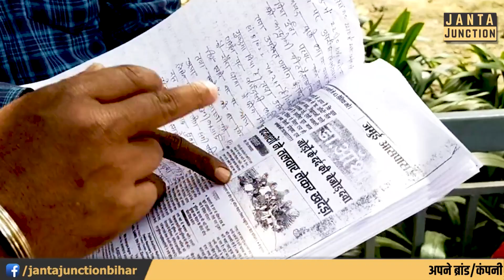गोतिया घर जमीन सब छीन रहे और पुलिस खदेड़ देती है! Modi से लेकर CM Nitish तक को लिख दिया पत्र!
पुलिस वाले बात नहीं सुनते और खदेड़ देते हैं तथा इसके बाद प्रधानमंत्री मोदी से लेकर मुख्यमंत्री नीतीश कुमार तक को लिखा पत्र लेकिन कोई सुनवाई नहीं! घर जमीन सब गोतिया छीन रहे!